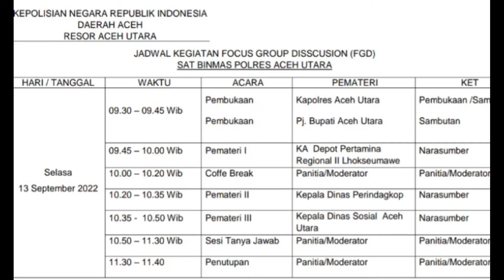Geusyik Gp Ampeh Murhadi Wawancara Dgn Pj.Bupati Aceh Utara Masalah Bendungan krueng Pasee.